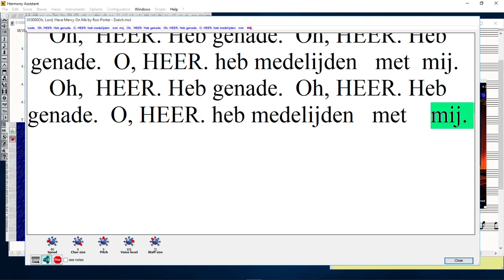Oh, Lord, Have Mercy On Me by Ron Porter language Dutch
English: Oh, LORD. Have mercy. Oh, LORD. Have mercy. Oh, LORD, Have mercy on me.
Dutch: Oh, HEER. Heb genade. Oh, HEER. Heb genade. O HEER, heb medelijden met mij. Oh, HEER. Heb genade. Oh, HEER. Heb genade. O HEER, heb medelijden met mij.